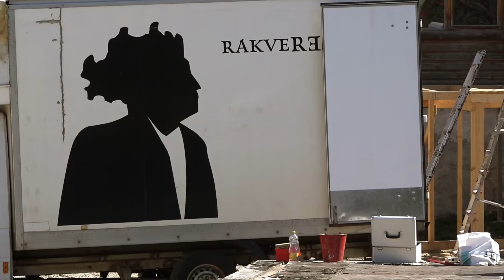Maailma otsas lavaehitus